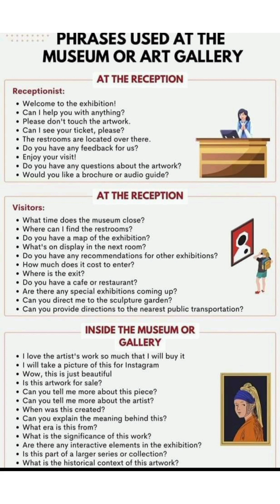Phrases used at the museum and art gallery practice _english تعلم عبارات باللغه الانجليزية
phrases used at the museum and art gallery
تعلم عبارات باللغه الانجليزية تستخدم في المعارض والمتاحف والاماكن الاستقبال